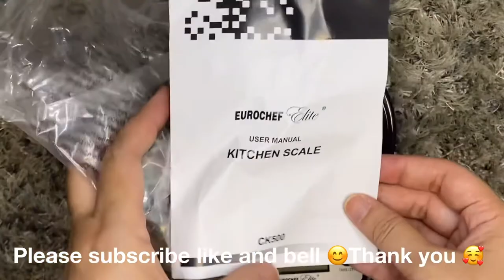KITCHEN SCALE UNBOXING | LAZADA HAUL 2021 EUROCHEF DIGITAL KITCHEN SCALE MULTI FUNCTIONAL DIGITAL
Kitchen scale unboxing
Eurochef kitchen scale lazada
Eurochef kitchen scale shopee
Kitchen scale unboxing lazada
Kitchen scale unboxing shopee
Best kitchen scale
Top kitchen scale
Lazada haul 2021
Shopee haul 2021
Murang baking tools sa shopee
Murang baking tools sa lazada
Lazada sale 2021
Shopee sale 2021
Eurochef baking tool set
Eurochef baking tools unboxing
High quality baking tools sa shopee
Highw quality baking tools lazada
Hanabishi appliances
Hanabishi stand mixer
Hanabishi stand mixer hpm900
Hanabishi hand mixer
Hanabishi stand moxer HHMB 1600ss
Hanabishi professional stand mixer hpm 800
Hanabishi professional stand mixer hpm 900
Hanabishi stand moxer hpm 800
Hanabishi stand mixer hpm800
Hanabishi stand mixer hpm 800
Hanabishi stand mixer hhmb 1600ss
Best stand mixer
Top stand mixer
Affordable stand mixer
Best hand mixer
Top hand mixer
Affordable hand mixer
Baking essentials for beginners
Baking tools for beginners
Baking essentials lazada
Baking essentials shopee
Affordable baking tools shopee
Affordable baking tools lazada
Affordable baking essentials shopee
Affordable baking essentials lazada
Hanabishi air fryer
Hanabishi electric oven baking
Hanabishi baking oben
Hanabishi baking tray
Boards for charcuterie
Chopping boards lazada
Chooping boards shoppe
Affordable chopping board shopee
Affordable chopping board shopee haul
Migas copper pan set
Migas copper pan set unboxing
Migas copper pan set assembly
Migas copperpan
Mugas copperpan set
Migas nonstick pans
Shopee haul unboxing migas pan
Shopee haul murang kitcheware
Shopee haul murang cooking pans
Shopee haul murang nonstick pans
Shopee haul cheap cookwares
Shopee haul cheap kitchenwares
Muranh kitchewares sa shopee
Murang kitchenwares sa lazada
Copper pan unboxing
Migas copperpan review
Migas copper pan unboxing and assembly
Migas copper pan shopee
Murang copper pans sa shopee
Murang nonstick pans review
Nonstick pans unboxing
Nonstick pans sa shopee

Trending copper pans inboxing
Trending copper pans unboxing
Trending copperpans unboxing
Trending copper pans demo
Trening copper pans assembly
Trending copper pans shopee
Copper pans migas
Nonstick pans migas
Copperpan migas
Copperpans migas
Nonstick pan migas
Nonstickpans migas
Copper fan migas
Nonstick pans migas ph
Shopee migas copper pan
Shopee migas nonstick copper pan
Lazada migas copper pans
Lazada migas copperpans
Lazada nonstick copperpans
Lazada nonstick copperpan
Lazada nonstick copper pan
Lazada non stick pans
Affordable copper pan
Affordable migas copper pan
Affordable miags nonstick pan
Affordable kitchenwares shopee
Affordable kitchenwares lazada
Affordable cookwares shopee
Affordable cookwares lazada
Migas ceramic pan review
Migas ceramic oan shopee
Migas cermaic pan shopee
Migas cermic pan unboxing
Migas cermic pan review assembly demo
Migas cremic pan assembly
Migas ceramic pan dmeo
Migas cookware set
Migas copper frying pan
Migas Frying pan review
Fraying pan lazada
Frying pan lazada
Frying pan shopee
5pcs copper pan set
Migas 5pc copper pans set
Migas copper pan product review
Migs copper pan product testing
Murang copper pans
Murang copper pan shopee
Murang copper pan lazada
Copper pan set
Copper pan cooking
Copper pan informercial
Migas cookware set
Migas copper pan
kitchen knife set unboxing
Kitchen knife set shopee
Pastel knife set
Affordable kitchen must have
Best knife set
Murang kitchen knife set
Kitchen knife set lazada
Murang kitchen tools sa shopee
Murang kitchen tools sa lazada
Kitchenn tools set
Kitchen utensils
Basic cooking tools
Shopee haul 2021
Shopee haul
Shopee haul kotchen tools
Shopee haul kitchen tools
Shopee haul 2021
Lazada haul 2021
Shopee haul
Lzada haul
Lazada haul
Shoppee haul